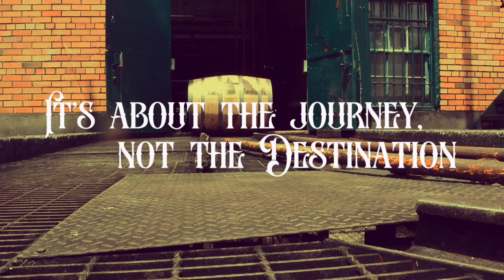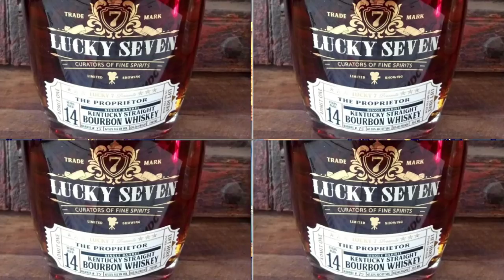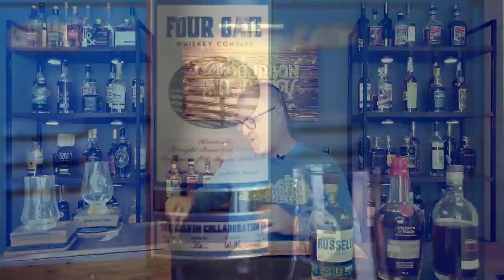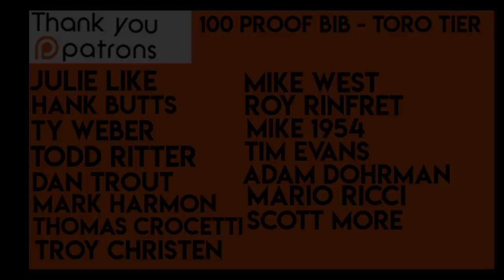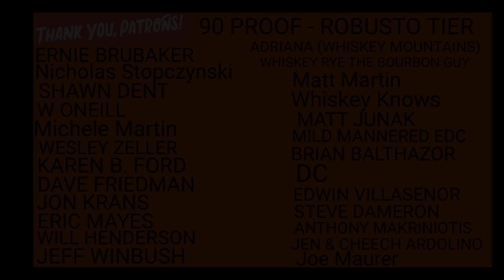BEST Bourbons of 2021 | TOP 5 Bourbons of 2021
So it's that time again to announce The Beat Bourbons of 2021. As difficult a year it was i just didn't have as many opportunities to purchase as many bottles. This year I didn't factor in what I wasn't able to purchase thus it didn't make my Beat bourbons of 2021. I still feel like this was one heck of a BEST Bourbons of 2021 though

●WHISKEY CHANNELS YOU NEED TO CHECK OUT LINKED BELOW!!!

 ☆BEST Bourbons of 2021 BELOW☆

●MERCH NOW AVAILABLE (Links Below)
My Bourbon Journey

●My Bourbon Journey Glassware (Glens & Kenzi)

FANTASTIC WHISKEY ITEMS LINKED BELOW

Incredible Cigar of the Month Club, SEE FOR YOURSELF!!!

***PRESTIGE DECANTERS***  AN ABSOLUTE MUST SEE!!!

***GET YOUR WHISKEY LAMP***
             DRAM GOOD LAMPS
USE COD: "My Bourbon Journey" AND Receive $10 OFF your order

WHISKOFF WHISKEY STONE/GLASS SET***
               ***Links Below***

***MIDWEST DESIGN COMPANY*** WHISKEY RELATED!

IT'S BOURBON BABY
WANT FANTASTIC BARREL CRAFTED MERCHANDISE?